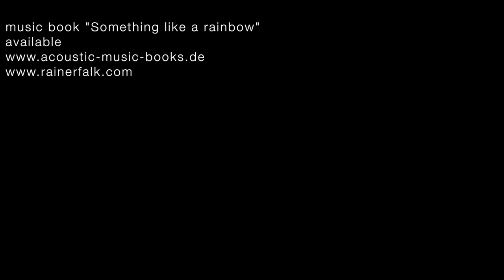20 Yellow Dove - Rainer Falk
20 "Yellow Dove" - Rainer Falk, from the new musicbook "Something Like A Rainbow" available
If you want to support me I am happy to receive a donation